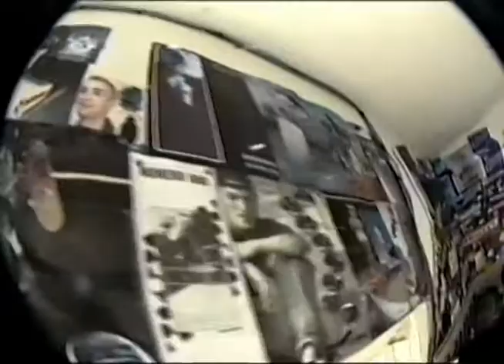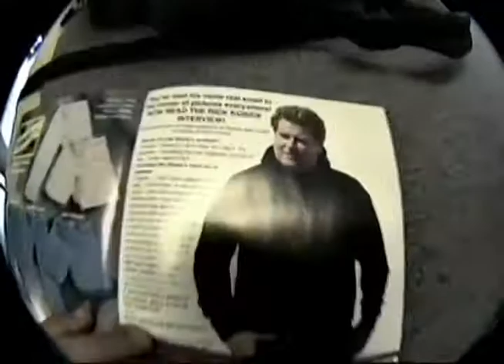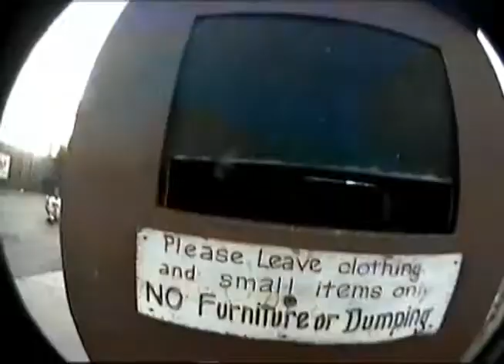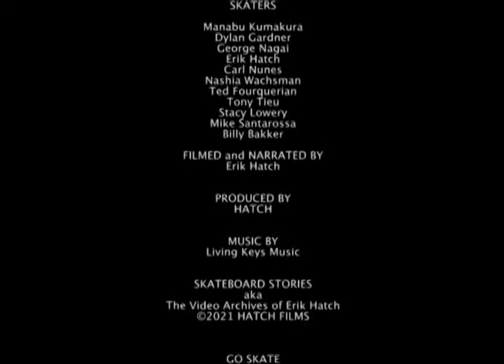SKATEBOARD STORIES - Episode 34 - Tape # "CHURCH 3 BOYEEE"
Dirty D and the boys skate SB and Carp. Dylan gets a nollie noseslide at San Marcos.  Stacy pop shuv's the airvent.  Dec. 1995.

Episode 34

0:00 - Intro
0:18 - Dylan Gardner at the Upper State bump to ledge
1:58 - Church of Skatan (D. Gardner, Hockey Temper, Manabu Kumakura, Gary Ellsworth, Erik Hatch, Nashia Wachsman, Brett Hathaway)
8:22 - La Colina (N. Wachsman, D. Gardner, Ted F., George Nagai)
14:50 - San Marcos (Mike Santarossa, Stacy Lowery, D. Gardner (nollie ns), H. Temper)
16:42 - Isla Vista air vents (S. Lowery, D. Gardner, M. Santarossa)
17:56 - Kung Fu dude
19:44 - Carp Bumps (Billy Bakker, D. Gardner, G. Nagai, Ricky Higgins, Tony Tieu, Ted F., M. Kumakura)
24:53 - Carp Rail (D. Gardner)
25:11 - Credits